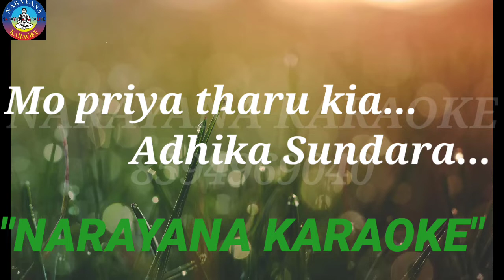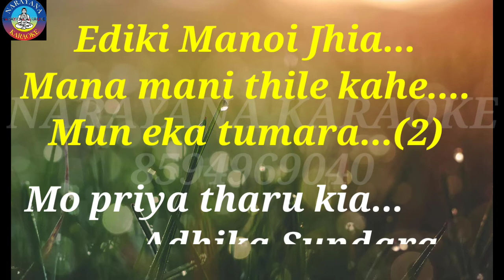MO PRIYA THARU KIA ADHIKA SUNDARA KARAOKE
A beautiful romantic karaoke 🎤 for all.

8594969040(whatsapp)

"NARAYANA KARAOKE"